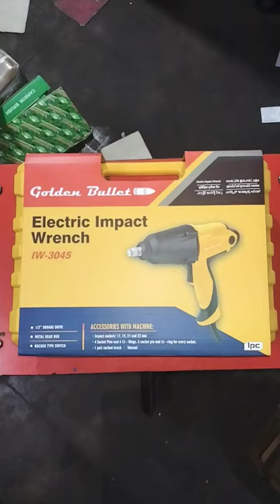impact wrench wired